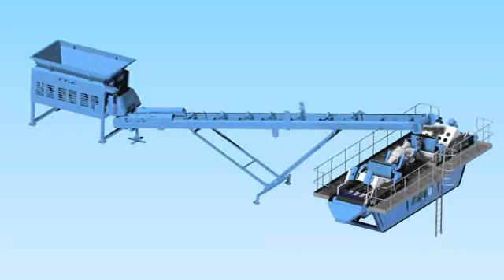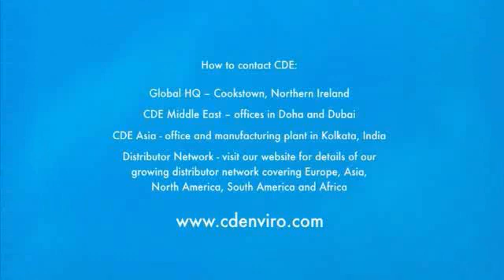DMax Grit Recovery & Recycling Systems from CDEnviro.wmv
The DMax system allows for the recycling of materials from a variety of waste streams and is proven to deliver an 80% reduction in waste to landfill volumes in applications at municipal waste water treatment works in the UK.